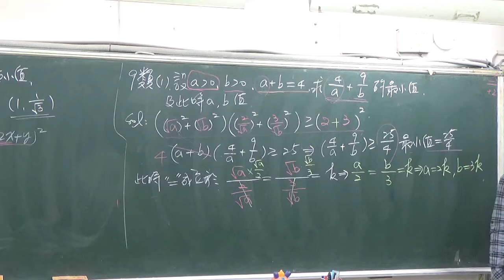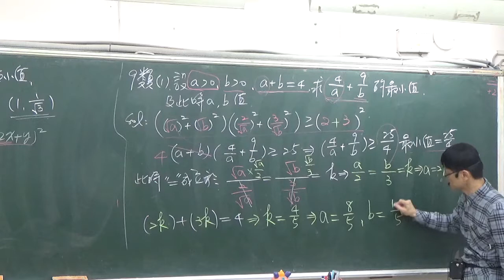B3---3-2----類題9(1)A---a, b均大於0，a+b=4, 求(a分之4+b分之9)的最小值，以及此時的a,b